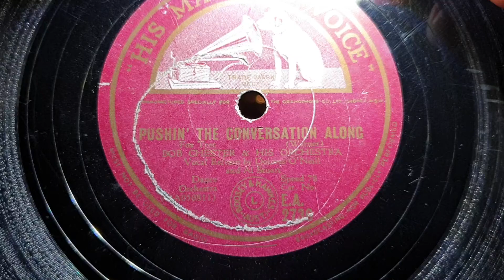Pushin' The Conversation Along. Bob Chester & Orchestra. Dolores O'Neill. Al Stuart. HMV 78rpm.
This is a good one! His Masters Voice 113 Colonial Transportable Gramophone Phonograph. HMV 113.